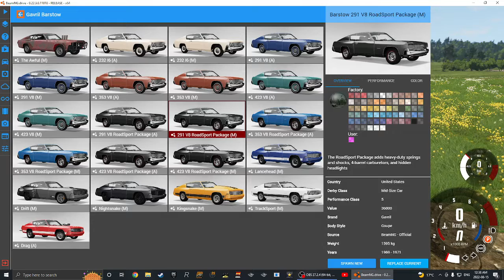BeamNG.drive | Night Cruising | Gavril Barstow Nightsnake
Hey My Fellow Blue Jays! Today I'm back on BeamNG.drive and I have another Gameplay Video for you to Enjoy that is based on Night Cruise with my Gavril Barstow in the East Coast, USA Map!